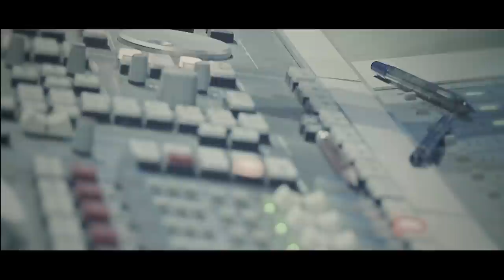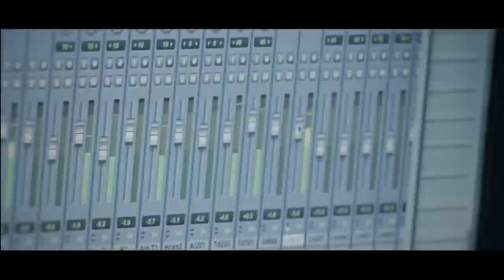群星-《寶記正傳Part 1》MV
"渣打呈獻：寶麗金Forever Live 音樂會" 索取門票方法:
由2013年4月24日至6月23日，全新客戶經渣打網頁成功申請渣打信用卡並符合指¬定簽賬要求，便可獲贈2013年8月28日晚上8時於香港灣仔會議展覽中心Hall 5BC舉行的 「渣打呈獻：寶麗金PolyGram Forever Live 音樂會」門票兩張。
門票不作公開發售。詳情請留意

殿堂組合 再造「寶記原味」
《寶記正傳Part I》由昔日寶麗金的金牌御用監製葉廣權Joseph Ip和編曲Richard Yuen親自操刀。演唱的歌手包括身兼寶麗金和環球之寶——「校長」譚詠麟、巨星李克勤、剛重簽寶麗金的陳慧嫻、還有曾是少男殺手的王韾平和湯寶如等，統統都是幾代流行樂迷熟悉的「寶記」巨星。光看這個充滿「寶記原味」的陣仗，足叫一眾識貨樂迷期待不已。
至於這首《寶記正傳Part I》的選曲亦相當嚴謹，畢竟寶麗金幾十年來量產過極多的巨星與金曲，既然歌名定為《寶記正傳》，理所當然非選一些極具代表性的金曲不可。而最終拍板所選的經典歌曲亦沒叫樂迷失望，而且極具代表性，當中包括「歌神」許冠傑的《半斤八両》、譚校長的《暴風女神Lorelei》、關淑怡《難得有情人》等。

《寶記正傳Part I》雖然只有寥寥四分鐘，但「未夠喉」的知音人可不必擔心，因為Part II和Part III將會陸續登場。寶麗金回歸樂壇，好歌連場，旨在希望一眾早已移情於其他國家流行曲的樂迷，能重拾舊歡，「回流」香港樂壇，一同再創粵語流行樂壇的風光盛世。